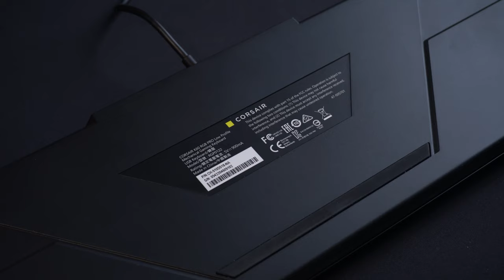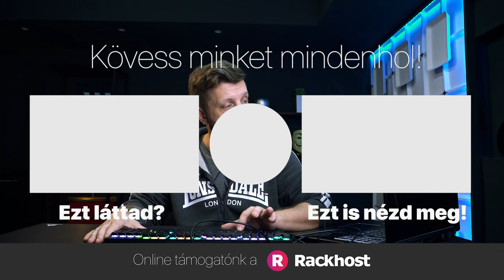Retrofuture billentyűzet? Fasza... De mi ez? | Corsair K60 Low Profile bemutató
Mechanikus billentyűzet, rgb világítás, low profile kialakítás, Cherry switch, iCue támogatás. Megjelent a Corsair legújabb billentyűzete, melyben a Cherry legújabb mechanikája teljesít szolgáltatást. Ez pedig a Corsair K60 RGB Pro Low Profile. Na, ezt meg kell nézzük...

Igaz, hogy hivatalosan gamer billentyűzetről beszélünk, de az a gyanúnk, hogy ez is alkalmas szélesebb felhasználásra. Kiderül  :)

00:00 - Beköszönés
00:33 - Billentyűzetekről általánosan
01:10 - Miért retrofuture?
02:02 - Miért retro?
03:03 - Miért future?
05:17 - Működés közben
06:05 - Összefoglalás

[[--- RÓLUNK ---]]

TÁMOGATNÁL?

KÖVESS MINKET!

ÚTKÖZBEN HALLGATNÁL?